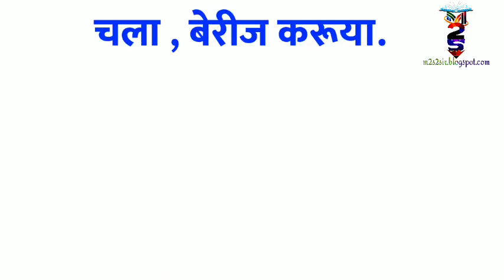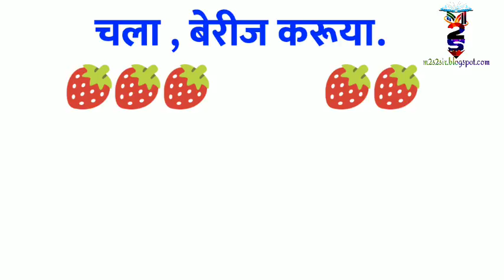चला बेरीज करू या....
इयत्ता पहिली
विषय गणित